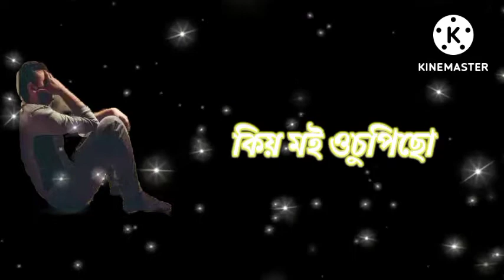Assamese status !! Nayan deep Gogoi // হিয়া খুলি মৰম ।।Assamese song whatsapp status love